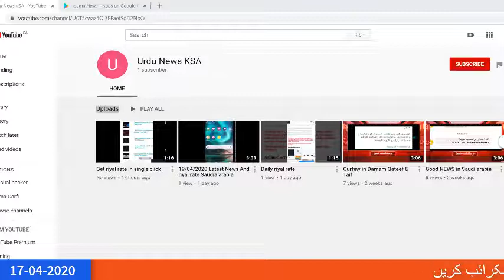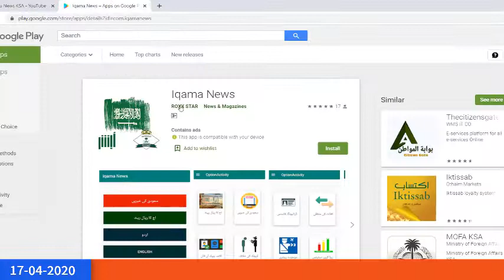سعودی کے لے فلائٹ کب کھولے گی دبئی والوں پہلےکیوں لایا جا رہا ہے سعودی والوں کا کیا ہو گا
اگر اپ کو کوی مسلہ پیش آ رہا ہے اور اپ چاہتے ہیں ہم ویڈیو بنا کر دے ہمارے یو ٹیوب چینل سبسکرائب کرے اور  کمینٹ میں لکھ دے ہم ویڈیو بنا دے گیں